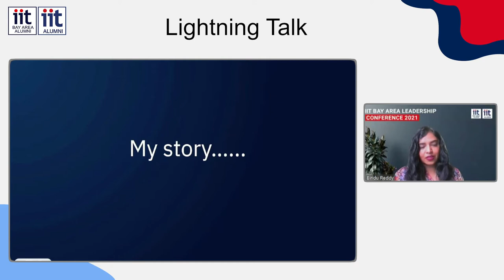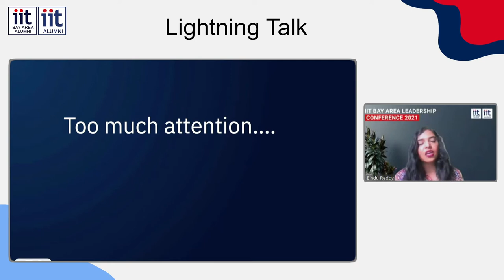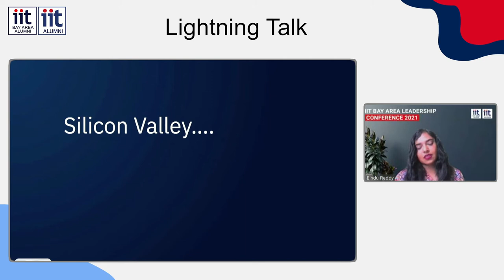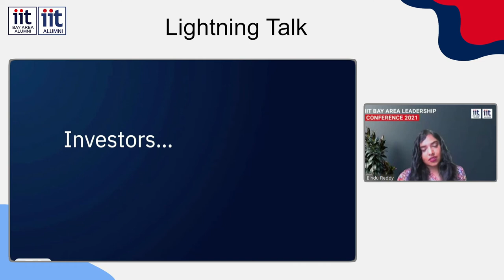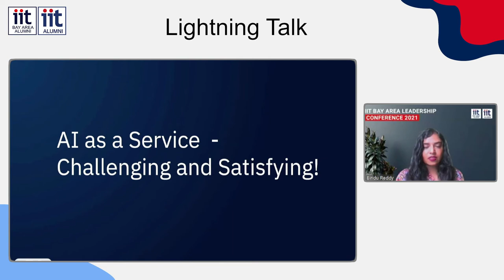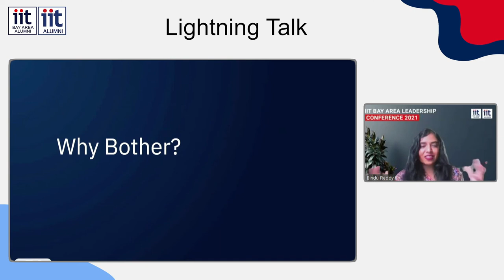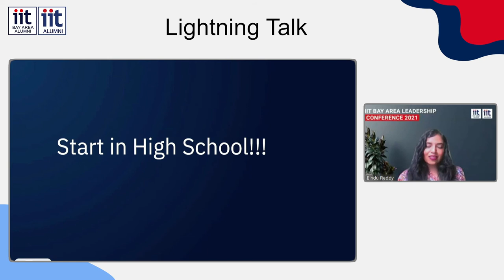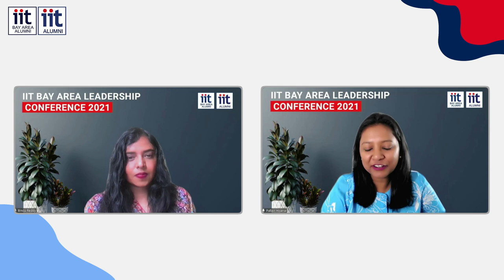Bindu Reddy CEO Abacus AI, Lightning Talk, Leadership Conference 2021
Lightning Talk - Entrepreneurship & Women Leadership, Leadership Conference 2021
for more detail on Lightning Talks at IIT Bay Area Leadership Conference 2021